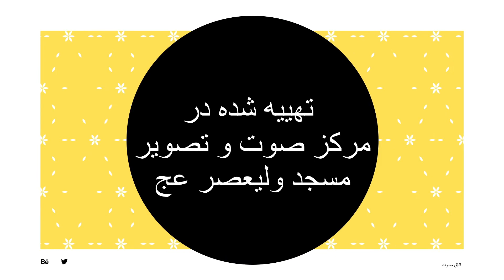جهاد تبیین : خاطرات وضعیت زندگی مردم قبل از انقلاب | آقای فارسیان : بخش سوم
در این سلسله جلسات پای صحبت مردمانی می نشینیم که  انقلاب کردند و چرایی و علت این کار را توضیح می دهند

در این سلسله جلسات به بررسی مستند وضعیت زندگی مردم قبل از انقلاب چه از بعد معیشتی و چه از بعد دینی و سیاسی می پردازیم